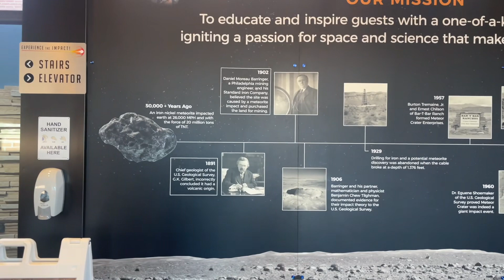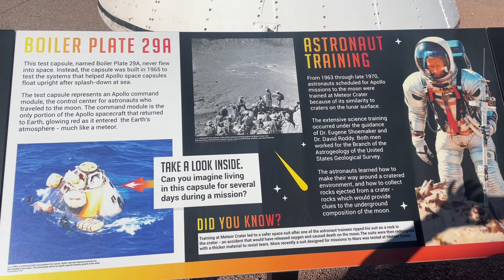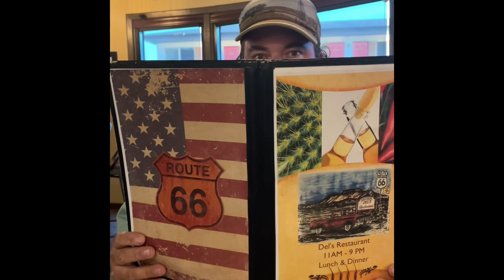METEOR CRATER ☄️ Ep.92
As we go further down Route 66 we stop in Winslow Arizona to tour the Barringer Meteor Crater. What a massive hit! This was an unexpected stop and I’m so glad we took the time to check it out. We also put in miles and make it to New Mexico.